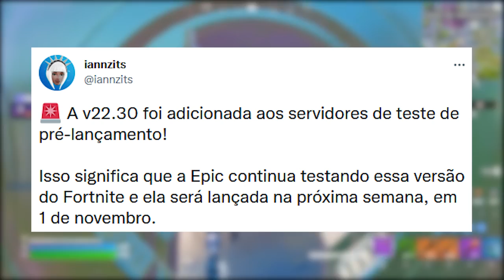FORTNITE - CATTUS E KLIMBO CROMO, UPDATE e SKINS HALLOWEEN TEASER?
Fala gurizada, nesse vídeo comento sobre Klimbo no Fortnite, teaser excluído e mais. Espero que gostem :)

Programa para editar: Adobe Premiere